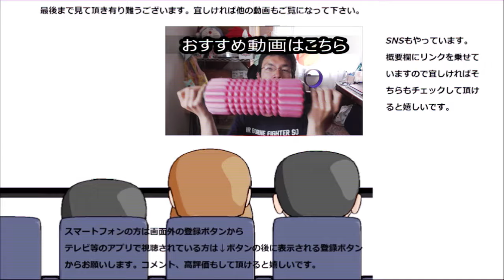セブンイレブン 竜田揚げを食べてみた。唐揚げとは又違う～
セブンイレブン　竜田揚げを食べてみました。唐揚げとは又違った揚げ物の美味しさ～でも一寸物足りないかな～
贈り物は此方まで↓
〒153-0042